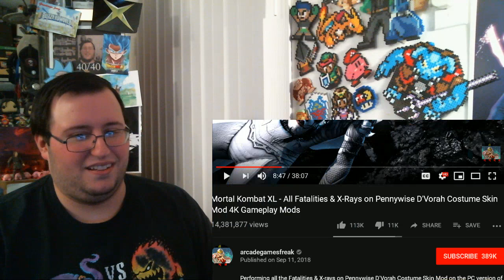Gors "Mortal Kombat 11" Raiden's 2nd Fatality REACTION